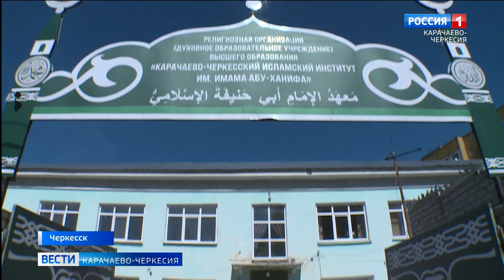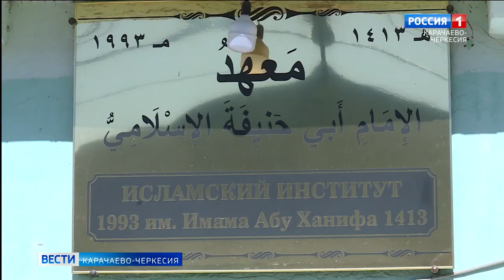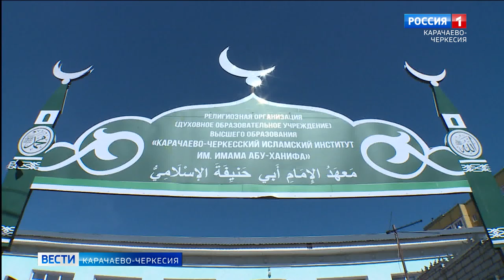В Карачаево-Черкесском исламском институте прошел семинар о духовно-нравственном воспитанию молодежи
Научный сотрудник МГИМО, а также руководители организации Международной исламской миссии и Всероссийского межнационального союза молодежи, с лекциями выступили перед студентами Карачаево-Черкесского исламского института. Семинар по духовно-нравственному воспитанию молодежи организован в рамках проекта "Точка роста". Подобные мероприятия проходят во всех субъектах СКФО, теперь и в Черкесске